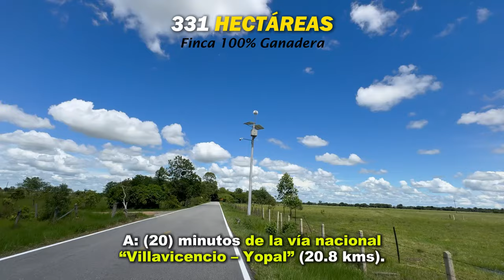🔥SE VENDE - ESTÁ BONITA FINCA "GANADERA" - Venta directa con el dueño: ( 🔥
🔥(SE VENDE)🐮BONITA FINCA “GANADERA” DE: (331) HECTÁREAS🐮Para obtener una mayor información, póngase en contacto directamente con él propietario: ( 🔥

UBICACIÓN:
La finca “La Palmira” está ubicada a unos (20) minutos (20.8 kms) de la vía nacional que conecta “Villavicencio con Yopal”. Exactamente está en la vereda “Altamira”, jurisdicción del municipio de “Aguazul” (Casanare), al oriente de “Colombia”.

Está a: (1) hora (59.2 kms) del área urbana de la ciudad de “Yopal” (capital de Casanare). Está a: (38) minutos (34.2 kms) del área urbana del municipio de “Aguazul”. Está a: (35) minutos (33.4 km) del cruce (Aguazul – Sogamoso).

La finca tiene acceso por la vía (Aguazul – Tauramena – Villavicencio) y por la vía (Aguazul – Maní). Ambas vías de acceso son buenas en todo tiempo, ingresan automóviles y motos pequeñas sin problema alguno.

Por la vía (Aguazul – Tauramena – Villavicencio) son: (33.4 kms), únicamente hay (3.7 kms) en carretera destapada. Por la vía (Aguazul – Maní) son: (36.5 kms) únicamente hay (11 kms) en carretera destapada.

La finca está posicionada en un importante y estratégico sector del pie de monte llanero, tiene fácil acceso al interior del país. Está a unas (6) horas aproximadamente de la ciudad de “Bogotá” por la vía “El Sisga - Guateque”.

COMPOSICIÓN – DETALLES:
El área total de la finca es de: (331) hectáreas, cuenta con (2) escrituras públicas y sus respectivos certificados de libertad y tradición. Hay (20) hectáreas que no tienen escritura pública, pero no tienen ningún problema o reclamación. La topografía – el relieve es plano, el clima de la región es “cálido”, la temperatura promedio es de (22 a 34°C), está a una altitud de (290 m.s.n.m.).

Es una finca bonita, hecha – organizada para trabajar con “Ganadería” tiene un (80%) en pastos mejorados (Brachiaria Humidicola, Brachiaria Brizantha y Brachiaria Dictyoneura-Pasto Llanero). Tiene un (15%) en reserva de montaña, es la parte o ronda protectora del caño “Tinije”. El (5%) restante es donde están las instalaciones de las casas, corral y demás.

De infraestructura tiene: (17) potreros cercados con alambre de púa y cerca eléctrica, (1) corral amplio en concreto con: báscula, brete y demás. Tiene (1) casa principal de (3) habitaciones, (2) baños, cocina, sala, comedor, corredores y caballeriza. Tiene una (2da) casa para restaurar.

La finca tiene instalado: línea de gas domiciliario, línea de energía eléctrica con trasformador propio, el agua para el abastecimiento se saca de pozos profundos. Las aguas veraneras que se tienen son: (1) caño veranero “El Tinije” y (4) pozos profundos con conexión a los tanques en concreto de los potreros, adicional se tiene (1) laguna bonita artificial, pero no es veranera.

Datos adicionales: al interior de la finca se tienen senderos vehiculares, rodeados de árboles frutales y maderables, se tienen bebederos en concreto en los potreros, la finca es rodeada por la vía veredal en una gran parte y al lado de la casa se tiene plátano y topocho cultivado.

EL PRECIO ES DE:
COP🇨🇴: $22 millones por hectárea.
COP🇨🇴: $7.282 millones en total.
USD🇺🇸: $1 millón 891 mil dólares, aprox.